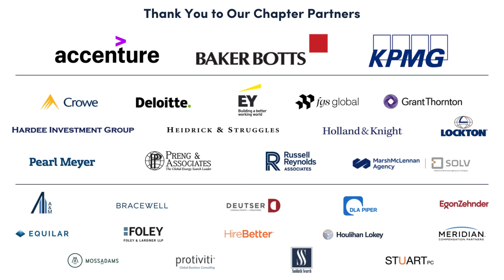Strategies for Transforming Your Board's Culture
Uncover powerful strategies for transforming your board culture in our latest program highlight. Join NACD Blue Ribbon Commissioners Jarvis Hollingsworth and Gaurdie Banister, along with moderator Anna Catalano, as they share best practices for shifting your board’s culture.